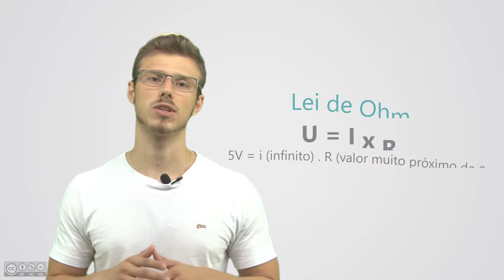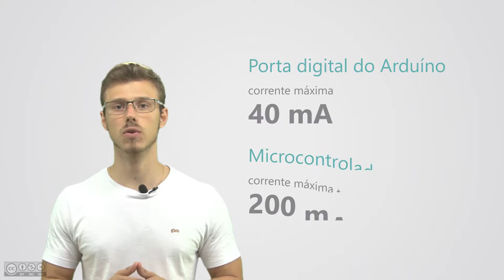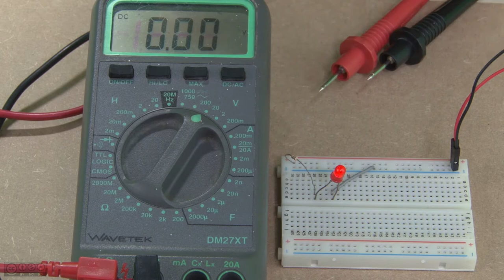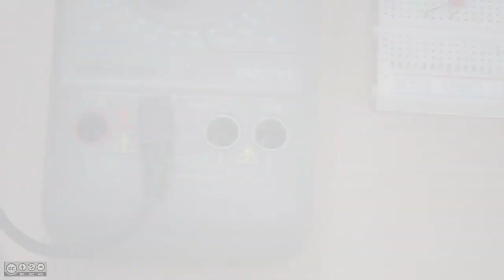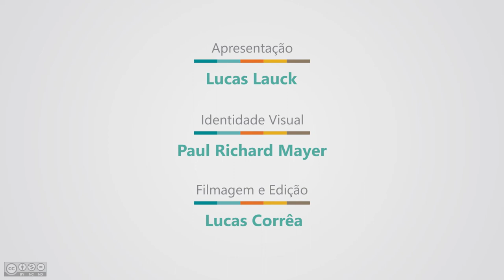Curso Arduíno - Aula 05